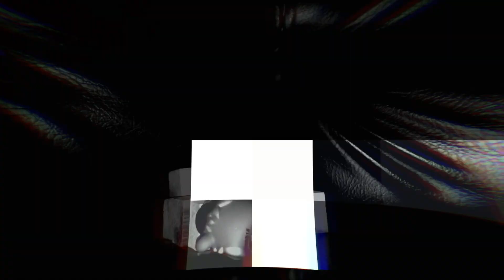LPS - Complicated Game - XTC - Short MV (for OblivionLPS' contest)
Tools:
Camera: iPhone 8
Editor: Video Star and Final Cut Pro X
Footage Taken: 2018 and 2019